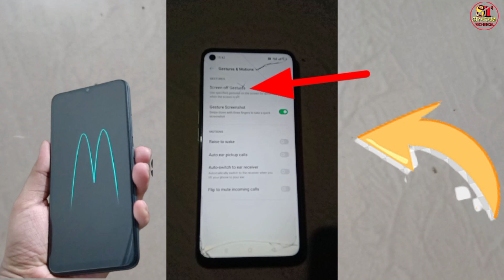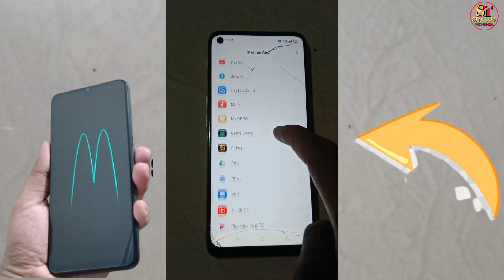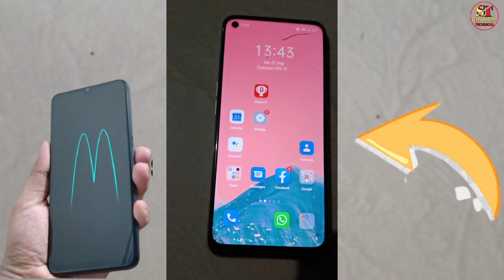M लिखें Moj ऐप खुलेगा, Realme, oppo / Mobile Screen off Kar ke M likhe moj App khulega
is video mein aapko batane wala hun m likhane ke bad moj app khulega Kaise to chaliye is video ko aaj dekh lete Hain